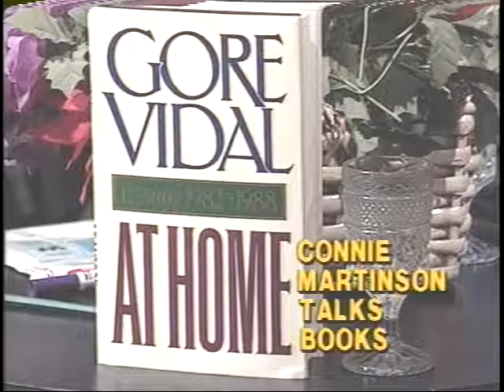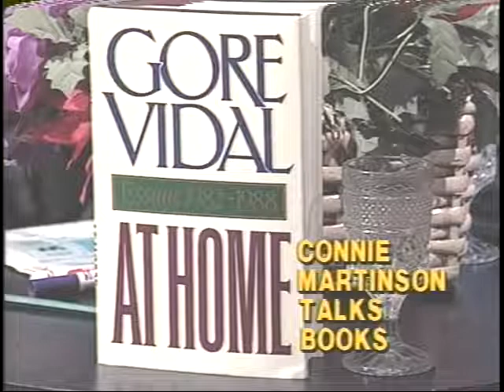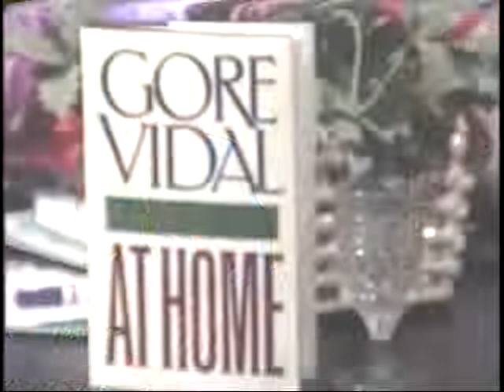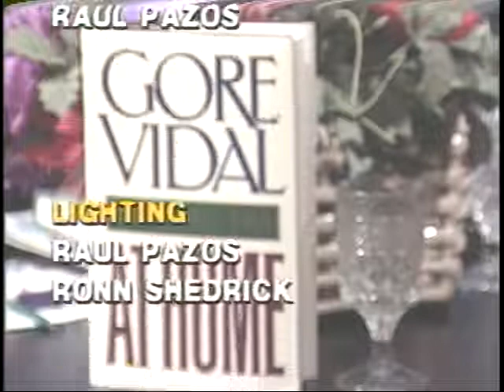Gore Vidal interviewed by Connie Martinson on "Connie Martinson Talks Books" (December 1988)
Gore Vidal discusses his book, “At Home.” He begins by explaining how the book is a compilation of twenty-four of his essays. The essays cover a six-year span and deal with controversial topics such as his plea that the United States make common cause with the Soviet Union against “the Sino-Japanese axis” and his criticism of the American pro-Israel lobby. He goes on to give his thoughts and opinions on both President Nixon and President Reagan.